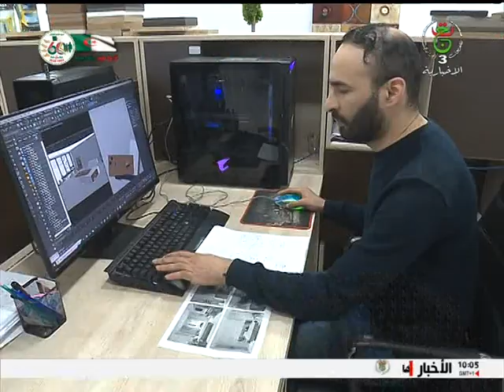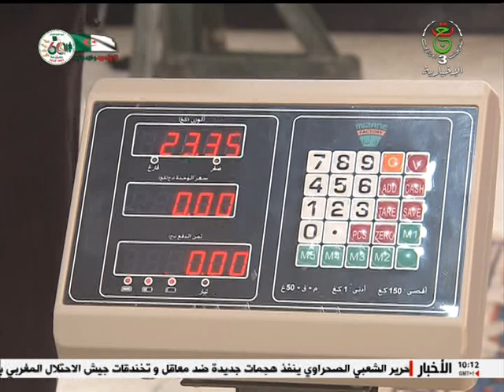نشرة أخبار 10.00 ليوم 31-01-2023